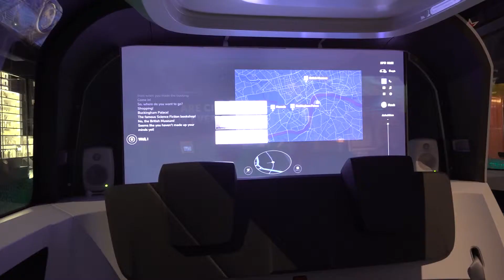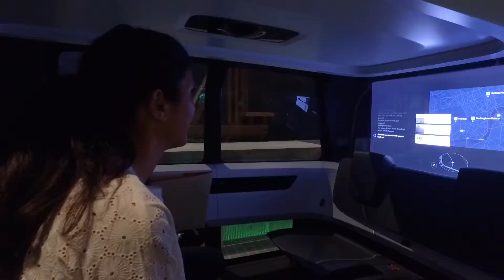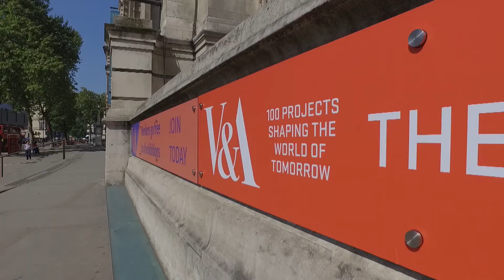VW Sedric I Victoria & Albert Museum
What is actually happening when a car is driven autonomously in public traffic? Find out in this throwback video about Sedric, Volkswagen’s autonomous concept car which was exhibited at “The Future Starts Here” exhibition Victoria and Albert Museum from 12 May – 4 November 2018.